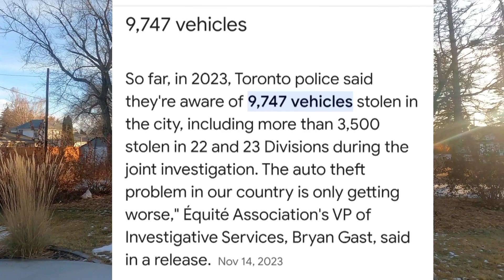End of CANADA DREAMS 🇨🇦 Is it Worth Applying to CANADA 🇨🇦 ?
in this video I will share my views that is it really worth Applying  for canada or not or is it really worth coming to canada or not beside This what you have to keep in mind before coming to canada 🇨🇦 & Don't  forget to Subscribe  the channel and if u need mini session  u can DM me on instagram.